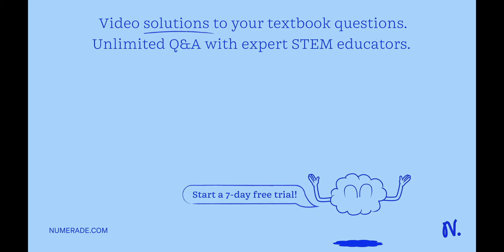Two concentric spherical shells. The inner shell has a radius Ra = 4.2 cm and the outer shell has a…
Two concentric spherical shells. The inner shell has a radius Ra = 4.2 cm and the outer shell has a radius Rb = 9.5 cm. The inner shell was loaded with a +2.3 C load and the outer shell was loaded with a -2.3 C load. Calculate the capacitance of this system in pF using two decimal places. (K = 9x10â  ¹ NmÂ² / CÂ²)